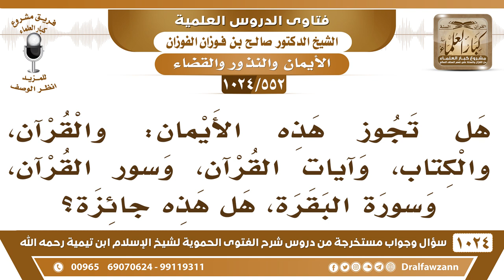[552 -1024] هل تجوز هذه الأيمان: والقرآن، والكتاب، وآيات القرآن، وسور القرآن، وسورة البقرة؟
-[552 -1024] السؤال: هل تجوز هذه الأيمان: والقرآن، والكتاب، وآيات القرآن، وسور القرآن، وسورة البقرة، هل هذه جائزة؟
الجواب: نعم هذا إقسام بكلام الله عز وجل سواء قلت القرآن أو سورة كذا أو آية كذا كله كلام الله عز وجل يجوز، ولهذا قال صلى الله عليه وسلم: «من نزل منزلًا فقال: أعوذ بكلمات الله التامات لم يضره شيء حتى يرحل من منزله ذلك»  فإذا جازت الاستعاذة بكلمات الله جاز الإقسام به؛ لأنه حلف بصفة من صفات الله عز وجل.
للاشتراك في قناة الشيخ صالح الفوزان
سؤال وجواب من شرح الفتوى الحموية ( 1024 ) مقطع

للاستفسار والإقتراحات والدعم
رئيس الفريق
لمشروع كبار العلماء